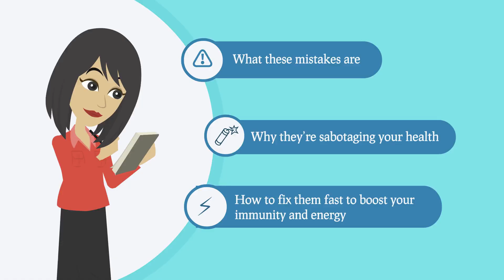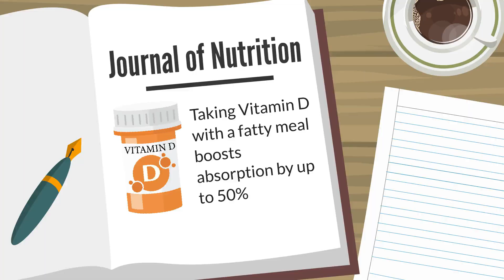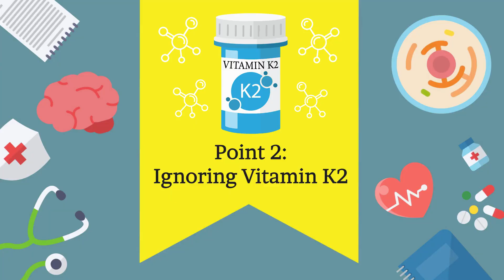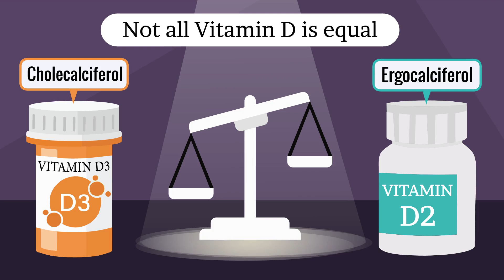You're Taking Vitamin D WRONG (Fix This Now)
Most people take Vitamin D completely wrong, missing out on huge benefits for their energy, mood, immunity and even heart health. In this video, I break down the top 3 mistakes you’re probably making with Vitamin D and exactly how to fix them using the latest science.

✅ Learn why timing and fat make or break absorption
✅ How Vitamin K2 protects your arteries and supercharges your bones
✅ Why D3 beats D2 every single time (and how to dose it right)

I've tested these tips myself and dug into over a dozen scientific studies so you don’t have to. If you want to get the most out of your Vitamin D, feel stronger, and keep your heart and bones healthy, watch until the end!

✨ Want more science-backed health tips?
Drop a comment if you’ve been taking Vitamin D wrong — or if you fixed it with these tips!

Please note that I am not a medical professional, and the information presented in this video is for educational and informational purposes only. The content provided is based on research and expert opinions available up to the date of this video's publication.

If you have any health concerns or medical conditions, it is crucial to consult with a qualified healthcare professional or licensed physician before making any significant changes to your diet, lifestyle, or healthcare regimen. Each individual's health profile is unique, and what works for one person may not be suitable for another.

The content discussed in this video should not be considered as a substitute for professional medical advice, diagnosis, or treatment. Always seek the advice of your physician or another qualified healthcare provider with any questions you may have regarding a medical condition. Never disregard professional medical advice or delay in seeking it because of something you have watched or read in this video.

By watching this video, you acknowledge that you are responsible for your health decisions and actions. The creator of this video, including any guests or speakers, shall not be held liable for any loss, injury, or damage arising from the use or reliance on the information presented in this video.

Remember, your health is of utmost importance, and seeking professional medical guidance is essential to ensure your well-being and safety.